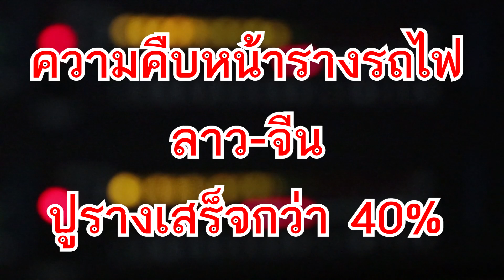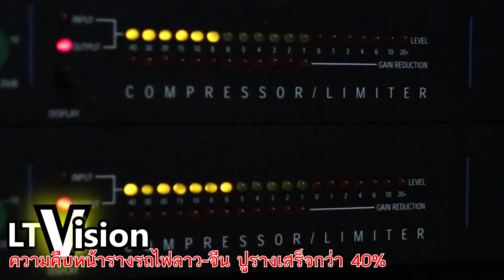ทางรถไฟลาวจีน ปูหมอนรองราง 40% แล้ว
Credit# สำนักข่าวสารปะเทดลาว, FB: เป็นเรื่อง เป็นลาว

เกี่ยวกับข่าวสารความเคลื่อนไหว เศรษฐกิจ, สังคม ของ สปป.ลาว และประเทศไทย